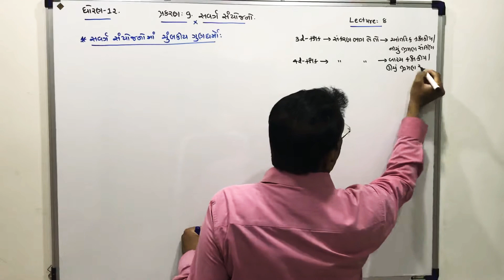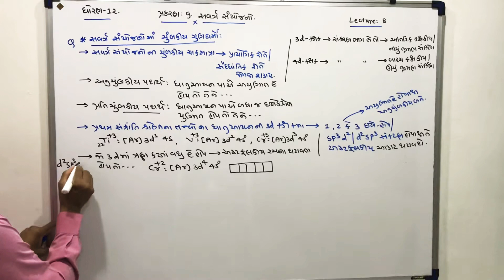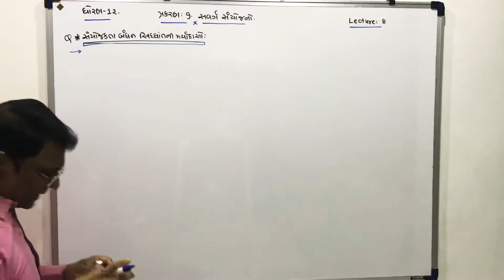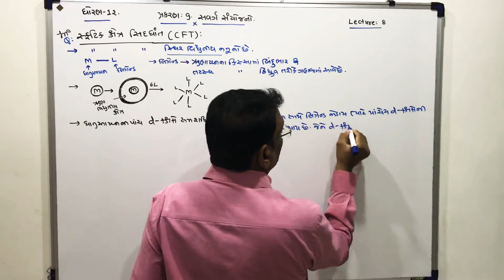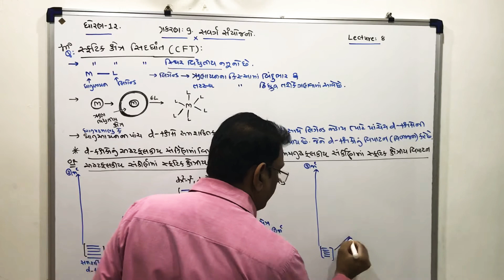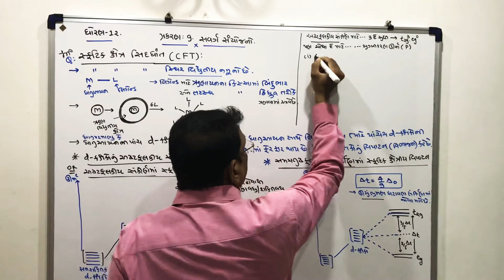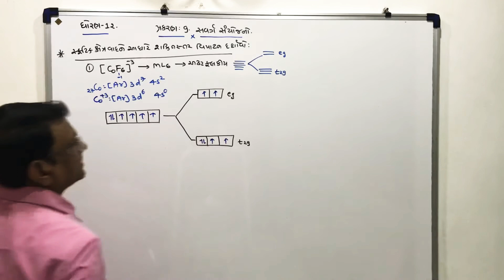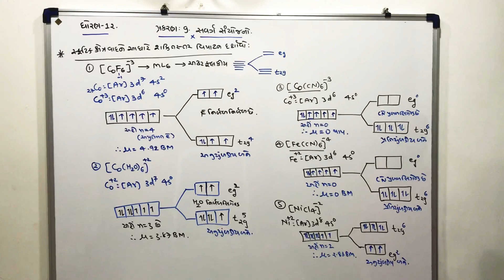STD 12 Chapter 9 સવઁગ સંયોજનો Lecture 8 સ્ફટિકક્ષેત્ર સિઘ્ઘાંત , MOT મયાઁદાઓ